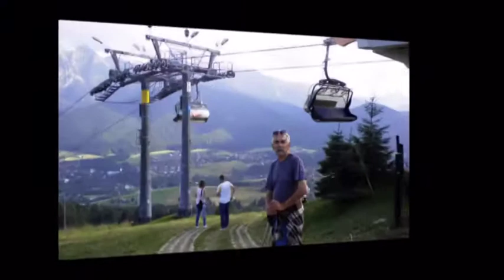Zakopane 2012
Kilkanaście zdjęć z samego Zakopanego.Reszta miejsc odwiedzonych w czasie urlopu w osobnym filmie